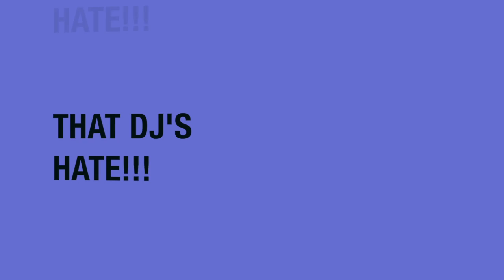Things That Dj's Hate Part 16 - SCRATCH LIVE vs SERATO DJ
For more info on what hardware can be used with Serato Dj, click on this